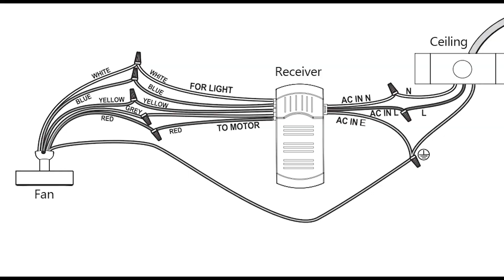WINGBO Ceiling Fan Installation - WBCF-BS05-BK